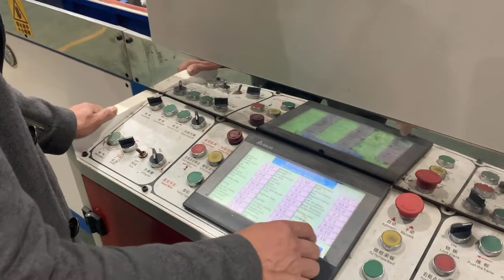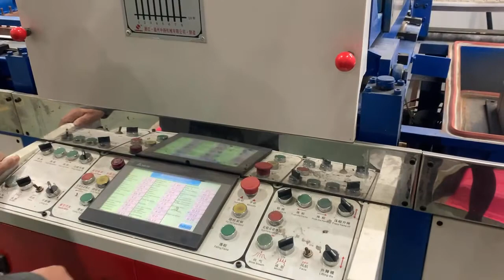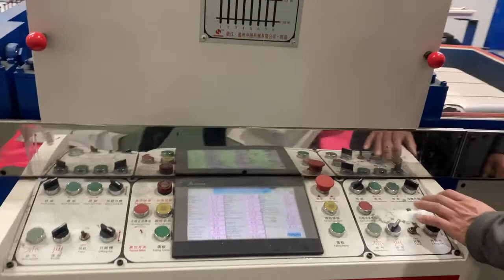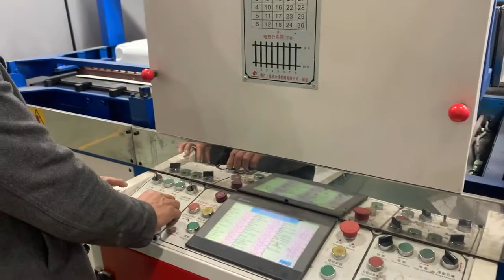YESHINE丨2021 New Design Luggage Making Machine Luggage forming Machine Export to India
YESHINE MACHINERY provides One Stop Custom Service of luggage making machine and suitcase making machine.

1. Vacuum Forming Machine can be widely used in ABS. PC Luggage, Refrigerator Inner, Safty Helmet, Lampshade, Bathtub, other Plastic Products’ forming & shaping .

2. We support Custom-made Designs of Aluminum Moulds, such as Luggage, School Bag, Refrigerator Inner, Safty Helmet, Lampshade, Car Part Moulds etc.

With high approval get from our customers, we are growing more and more powerful, has passed CE, ISO9001:2008.